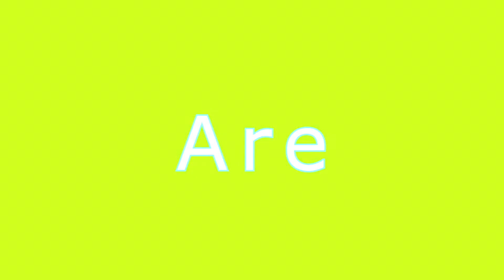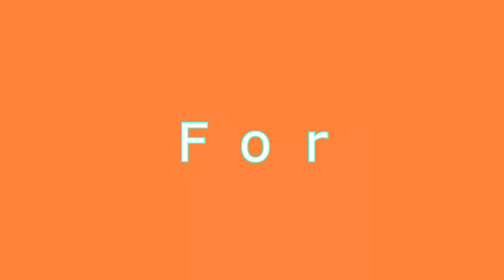The REAL Halloween Experience! - Rainbow Six..? (L4D2)